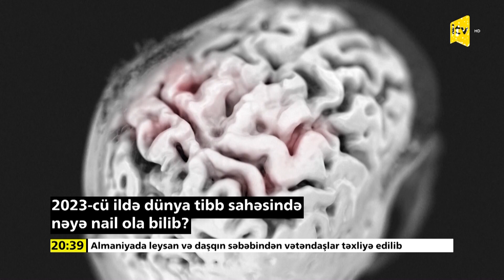2023-cü ildə dünya tibb sahəsində nəyə nail ola bilib?